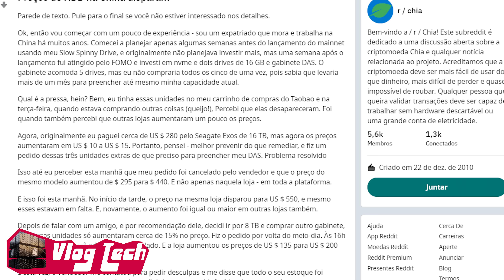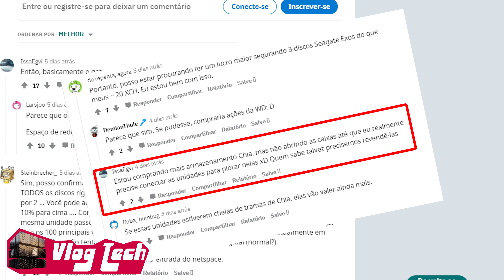SSD e HD FALTA DE ESTOQUES, AUMENTO DE PREÇO! ATENÇÃO!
o video de hoje revela um possível aumento de preço grande em HDs e SSDs assim como alguns produtos fora do mercado, Gotikozzy sobre a criptomoeda CHIA e seu impacto

☆ Windows 10 Baratinho GVGMall
Utilize o nosso condigo de desconto DGVIP e ganhe desconto de 20%